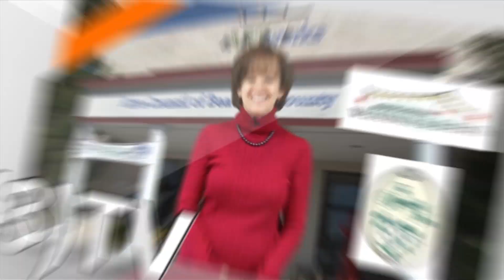"(843)TV" Beaufort Panel: Donna Baker, TCL ~ April 29, 2013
WHHI-TV Presents
(843)TV Beaufort at the Wetlands Amphitheater in Port Royal

Topic:  SC Accelerate Grant Program at TCL

Spotlight:  Donna Baker, SC Accelerate Program, Technical College of the Lowcountry

David Carter, Buck Bass n Beyond
843-524-BUCK (2825)